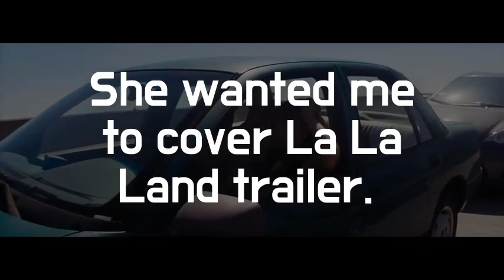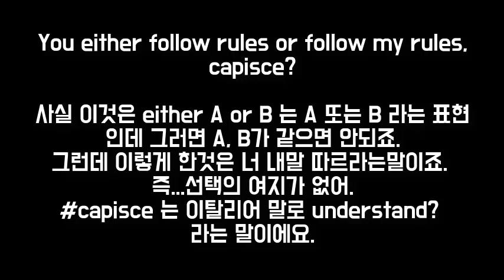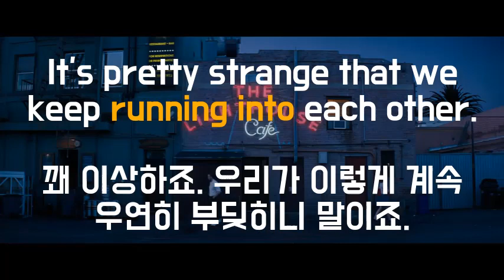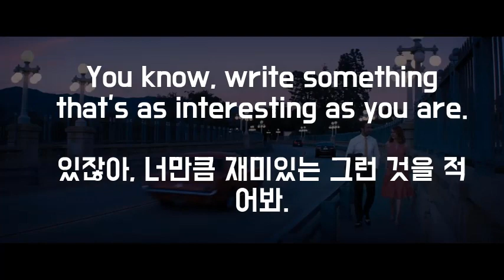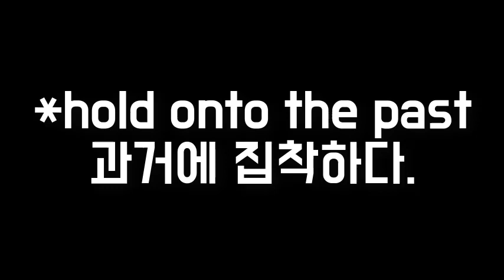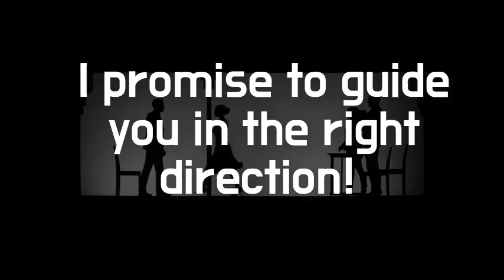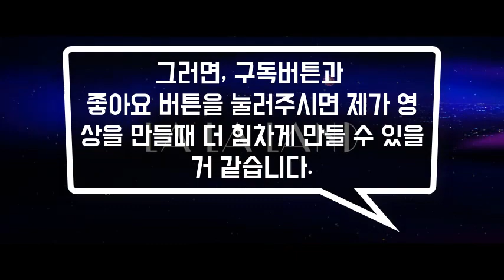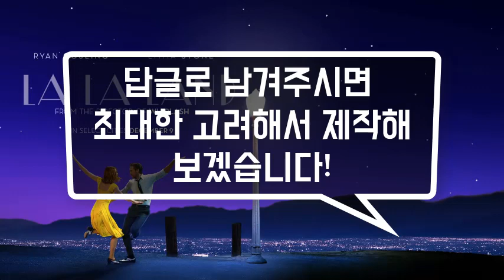라라랜드 영화예고편으로 영어공부 (룩룩잉글리쉬)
▼ ▽  이 에피소드는

라라랜드(La La Land)라는 2016년말을 너무나도 멋찌게 장식한 영화인데요. 정말 앞부분에 Opening Scene 은 끝내줬죠. 이 영화 예고편은 한 학생의 요청으로 인해서 제가 정리해 드립니다. 예고편으로 영화를 하고 있는데...학생들이 좋아하는거 같아서요.  원하는 영화 같은 경우는 제게 알려주세요.

▼ ▽ 엠마스톤 Emma Stone is obsessed with K-pop  (케이팝을 좋아하는 엠마스톤 인터뷰)를 보고 공부하고 싶으신분은

많은 다양한 컨텐츠는 에서 더욱더 많은 컨텐츠를 보시면 됩니다.

많은 영어공부법 및 유학, 이민 팁들...경제,사회,정치,문화,연예 등등 제가 직접 영상을 시청하고 도움이 될만한 부분을 영상으로 정리합니다. 지속적으로 한다면 정말 큰 도움이 될것을 확신드려요.

꼭 Youtube 영상도 구독하시고 원하는 컨텐츠가 있다면 편안하게 답글로 달아주세요! :-)